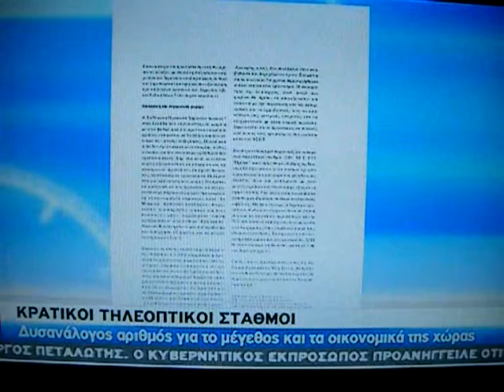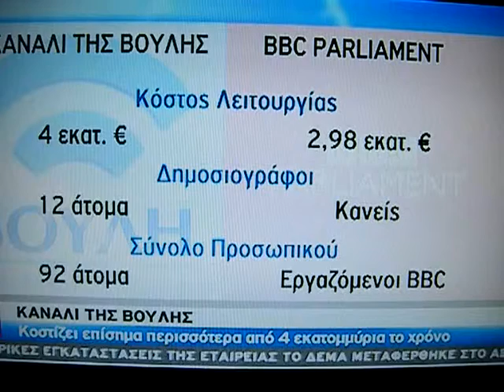Δαπανηρό το κανάλι της Ελληνικής Βουλής